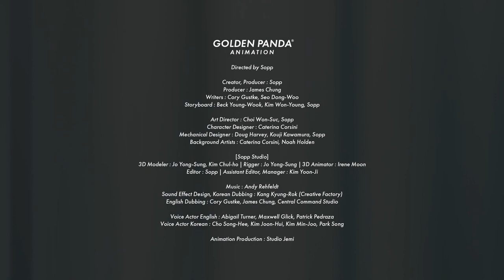Golden Panda® - Demo Teaser (English Ver.)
[Golden Panda]
THE YEAR IS 2096, and CITY 78 is under construction. It’s a habitat of the future: Built over an old city destroyed by pollution and war, City 78 will be safe, environmentally sustainable, and constructed completely by robotic workers. Well, almost completely.

They need a skeleton crew to oversee the work, and that’s why they brought in DR. DO and DR. DO (a married couple, both doctors). They oversee the robots, and work on upgrades of their own.

Their son, EUGENE, is one of the only kids in the whole city. His parents try to show him the cool robots they’re working on, but Eugene isn’t interested; he’s more into exploring with his friends DOROTHY and SAMMY, the “Three Musketeers.”

But one day disasters threaten the city! Eugene and his friends run to tell his parents... but they are nowhere to be found.

That’s when he hears a voice – it’s coming from one of the new robots, a construction bot dubbed GOLDEN PANDA. Before he knows it, Eugene is piloting this tank-sized super-droid with a mind of its own. Alongside his friends (and their own specialized robots), he’ll save the city from whatever threats arise... and try to find his missing par- ents in this amazing techno-city.

[Golden Panda Animation]
- Genre : Action Comedy / Adventure / Drama / Sci-fi
- Age : 7+ / Neutral
- 22’ x 24 eps

[Demo Teaser - Credit]

Directed by Sopp

Creator, Producer : Sopp
Producer : James Chung
Writers : Cory Gustke, Seo Dong-Woo
Storyboard : Beck Young-Wook, Kim Won-Young, Sopp

Art Director : Choi Won-Suc, Sopp
Character Designer : Caterina Corsini, Beck Young-Wook
Mechanical Designer : Doug Harvey, Kouji Kawamura, Sopp
Background Artists : Caterina Corsini, Noah Holden

[Sopp Studio]
3D Director : Sopp
3D Modeler : Jo Yong-Sung, Kim Chul-ho
3D Rigger : Jo Yong-Sung
3D Animator : Irene Moon
Editor : Sopp
Assistant Editor, Manager : Kim Yoon-Ji

Sound Effect Design, Korean Dubbing : Kang Kyung-Rok (Creative Factory)
English Dubbing : Cory Gustke, James Chung, Central Command Studio

Voice Actor English : Abigail Turner, Maxwell Glick, Patrick Pedraza
Voice Actor Korean : Cho Song-Hee, Kim Joon-Hui, Kim Min-Joo, Park Song

Animation Production : Studio Jemi

Golden Panda®, Original by Sopp